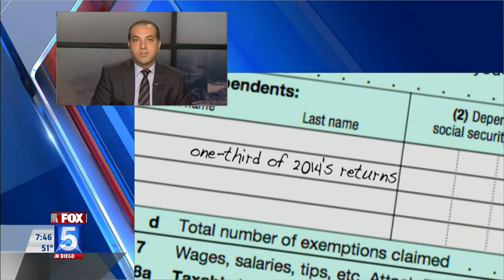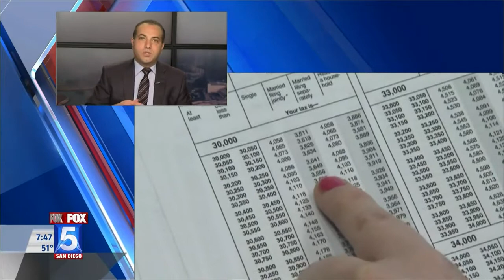2017 Last Minute Tax Tips- Ronson J. Shamoun- RJS LAW CEO and Principal